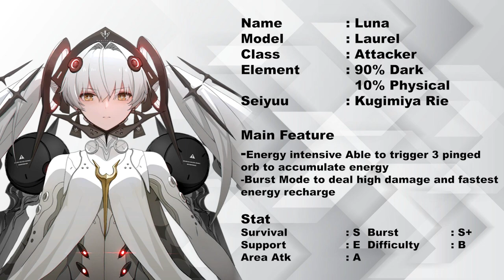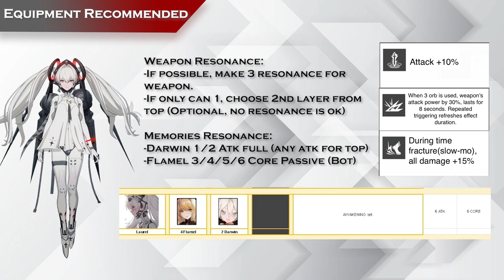Punishing: Gray Raven - Luna The Ascension Leader (Basic Guide and Preview)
Fake Ascension patch then also NieR Automata Collab is near.
Almost 1st Anniversary of Punishing: Gray Raven Global.

Note: For Memories Resonance of Luna, 6 part top should be Atk (Any Atk with sub stat is ok) and Core Passive 6 part for bottom. Priority to hypertuned only bottom part (4/5/6).

Timestamp:
0:00 Intro
0:19 Opening
1:30 Luna - Laurel Profile
2:10 Skill List
4:29 Equipment Recommended
5:19 Team Matching
5:39 Field Test
5:51 Basic Tips
6:57 Closing